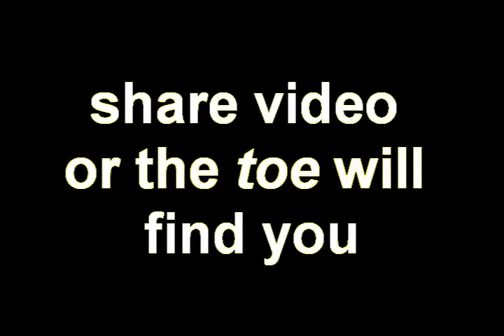end the world!!!! toes crysis!!!!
Law and Order Special Toe Unit.